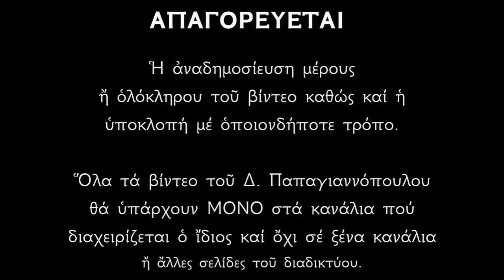Θεϊκοί Ψαλμοί της Παναγίας (5 ΛΕΠΤΆ) - Φέρνουν το θαύμα σε όποιον τους ακούσει !! (ΜΕΡΟΣ 1)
Οι ψαλμοί της Ορθοδοξίας είναι πράγματι θεϊκοι
διότι γράφτηκαν από αγίους Πατέρες και ασκητές φωτισμένους από το Άγιο Πνεύμα.
Όταν ψάλλουμε (ή διαβάζουμε τις προσευχές)με την καρδιά μας προς το Θεό‚ έρχεται το θαύμα.
Αρκεί να πιστεύουμε στην Παντοδυναμία Του Θεού και πως θα λάβουμε αυτό για το οποίο προσευχόμαστε.

*** ΠΡΟΣΟΧΗ !!!